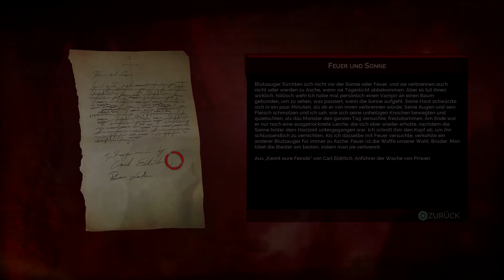Vampyr | #01 | Gezeichnet「Let`s Play」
Vampyr  - [German] Let's Play

💚💚💚 KONNICHIWAAAA meine Anime, Game und Vampir Otakus 💚💚💚

Ein neues Action/Rollenspiel und zwar im Jahre 1918 wo wir als Vampir durch die Gegend streifen. Unser Charakter (Jonathan E. Reid) der zum Vampir wurde, muss seinen Hunger stillen, wie wir das angehen, ob wir die Opfer töten oder am Leben lassen, ist ganz uns überlassen da es verschiedene Enden gibt. Es ist wichtig Beziehungen aufzubauen, Informationen zu sammeln und sie auch zu nutzen, eine offene Welt mit mehreren möglichkeiten. Dann lasst uns das Blutsaugen beginnen Muhahaha.